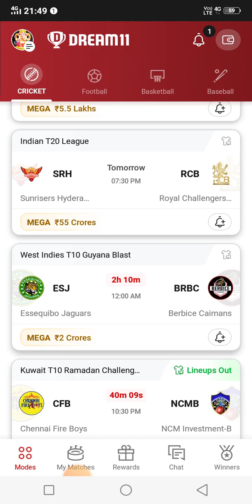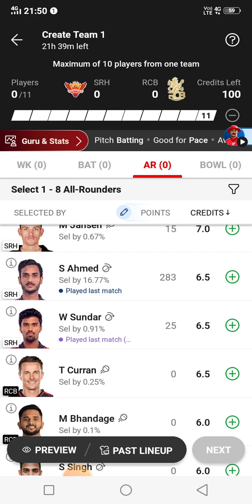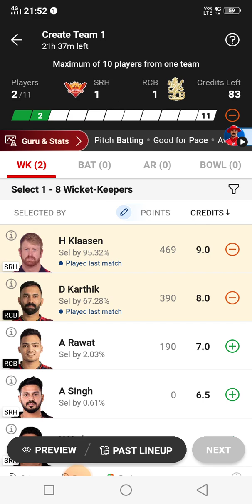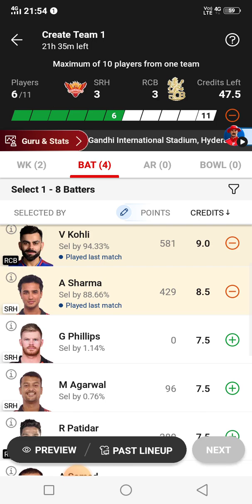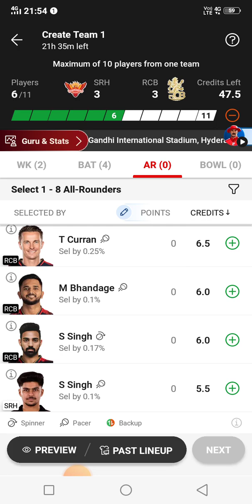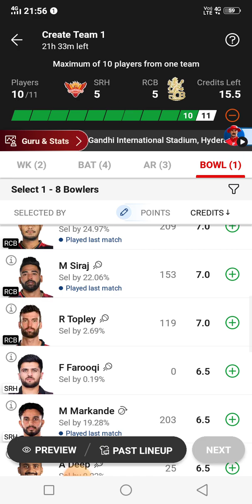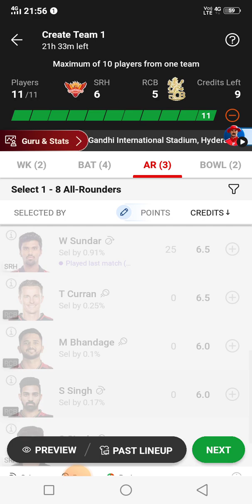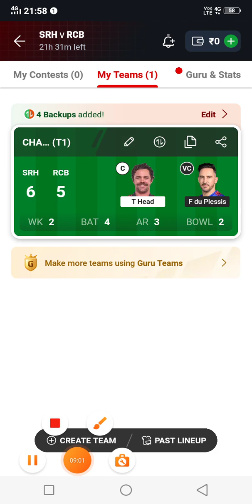SRH vs RCB Dream11 Team || SRH vs RCB Dream11 Team Production